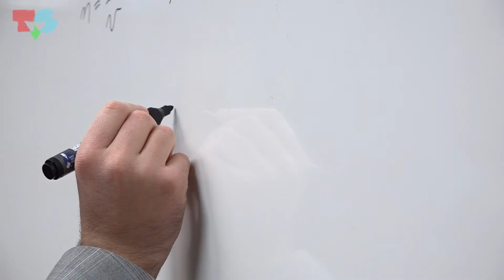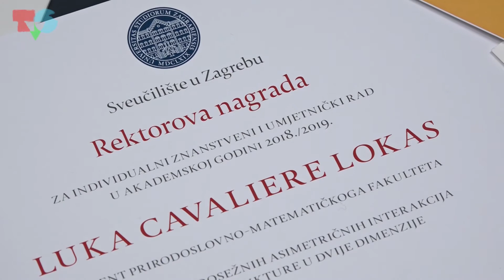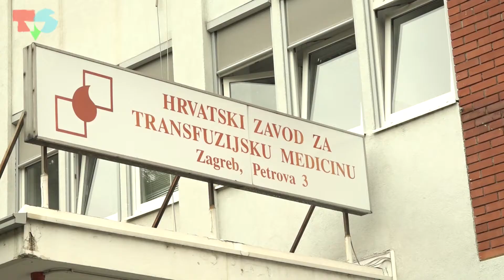Portret: Luka Cavaliere Lokas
Novinarka: Lucija Perić
Snimatelji: Anja Kadoić, Lovre Gracin

Upoznajte mladog fizičara Luku Lokasa koji nastoji pokazati da znanost ne mora biti dosadna!